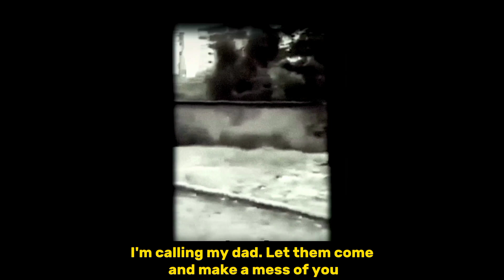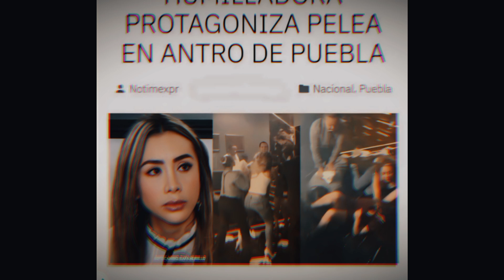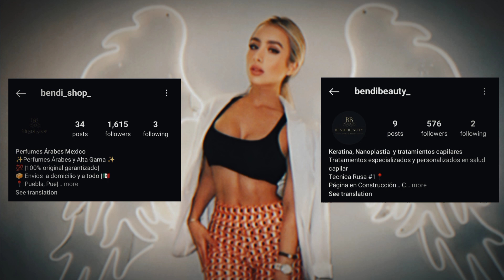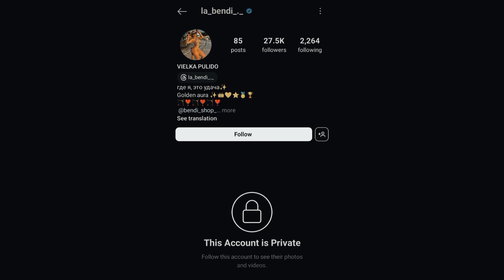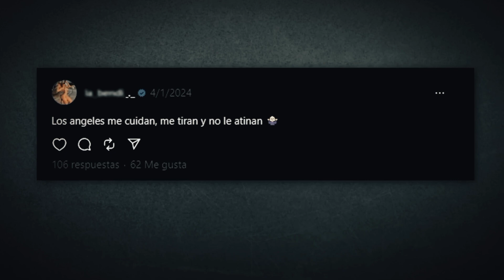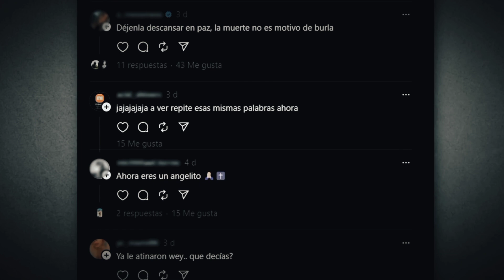Instagram influencer messed with wrong people and ended up dead | True crime documentary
21 years old Vielka Pulido also known as lady humilidaro was leaving the gym with her 39 years old boyfriend Joel Abraham Suri santos when some unknown individuals attacked her and her boyfriend. They shot 26 detonations and fled the scene.

Vielka was born in the early 2000s in Mexico. Although it is not confirmed whether she was born in the city Puebla or chihuahua. Information regarding her childhood and family is scarce,only her mother's name, Viridiana Pulido Juarez, is known. Since she was a child, she dazzled due to her beauty and blonde hairs however her public notoriety was not due to her beauty but was because of a video that she posted on her social media when she was only 15 years old where she forced one of her classmates to kneel and ask for forgiveness because she was speaking badly about her and her mother.

This video went viral in Mexico and caused network users to nickname her "Lady Humiliator".